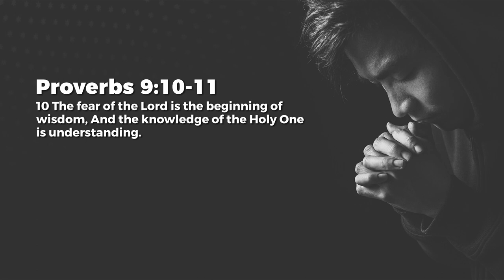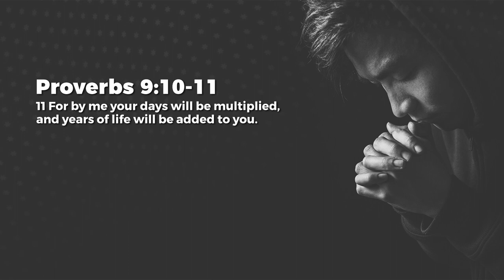The Beginning Of Wisdom - Jeyakumar Isaiah | Daily Devotion, November 04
Today's Daily Devotional: The Beginning Of Wisdom